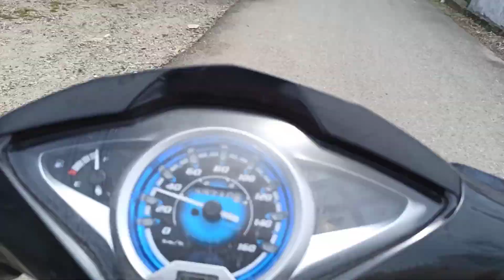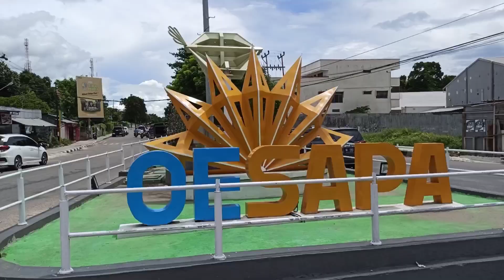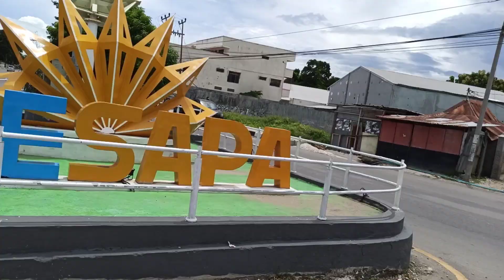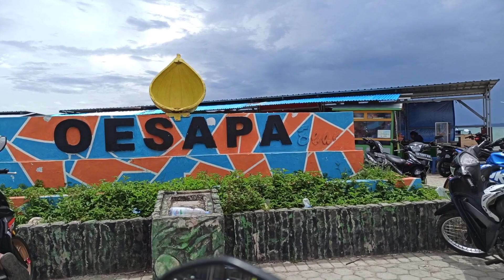Kupang Blusukan | Oesapa & pemukiman Kampung Nelayan Oesapa | Explore Kupang NTT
Halo Gaisssss
Kali ini aku mau mengajak kalian blusukan di daerah Oesapa dan Kampung Nelayan Oesapa Kupang NTT

Datang dan nikmati keindahan viewnya